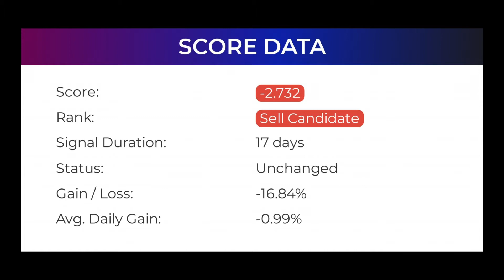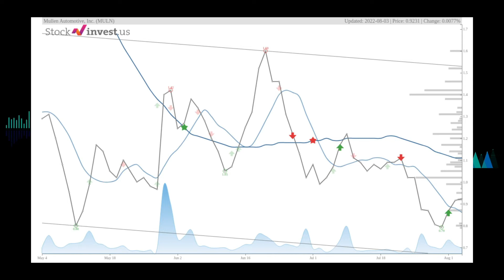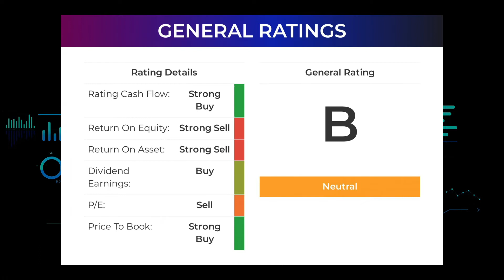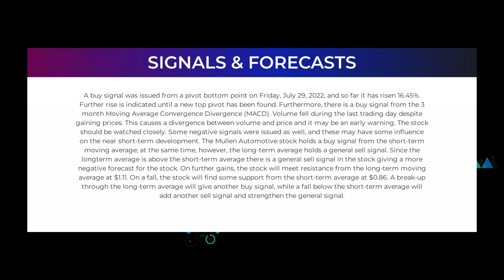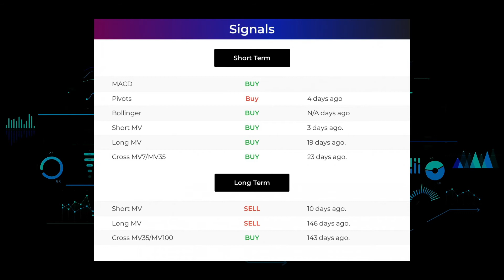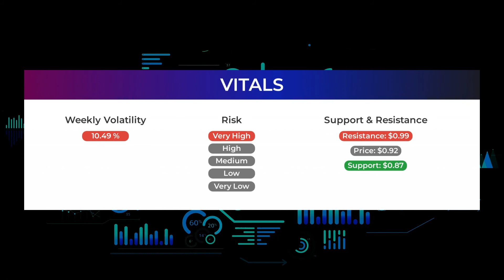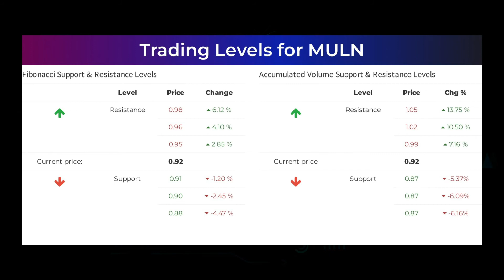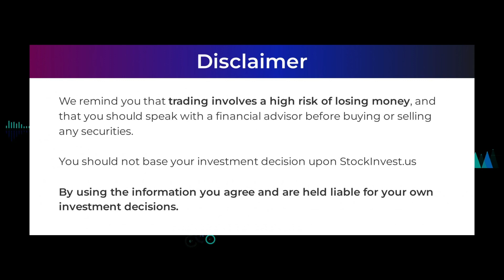MULN Price Predictions - Mullen Automotive Stock Analysis for Thursday, August 4th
MULN price prediction was made on 4th of August, 2022.

We go over the MULN stock - Mullen Automotive Inc stock, and give our stock price prediction on the MULN stock, our MULN stock price analysis, and stock price forecast on MULN for Thursday August 4th
MULN Stock Analysis - Mullen Automotive Inc Stock Price Prediction for Thursday August 4th